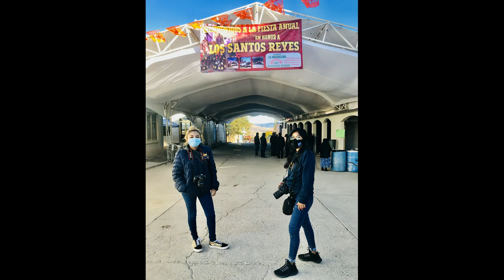Santos Reyes Tepejillo 2021 Detras de camaras estudio neon